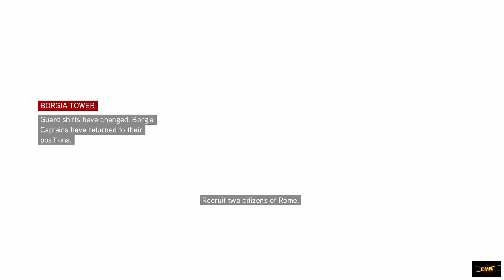Assassins Creed Brotherhood Play Through 12 Brotherhood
Road to Valhalla series